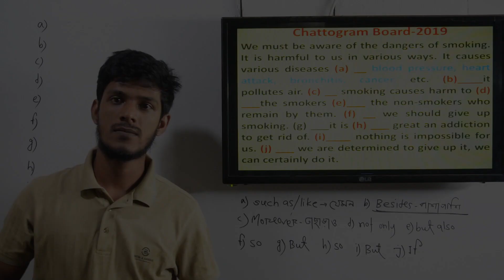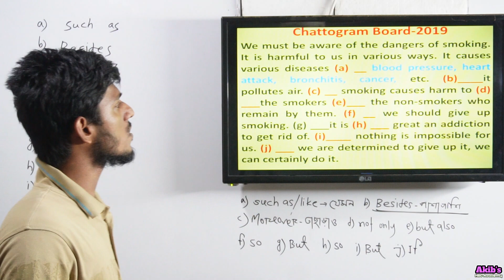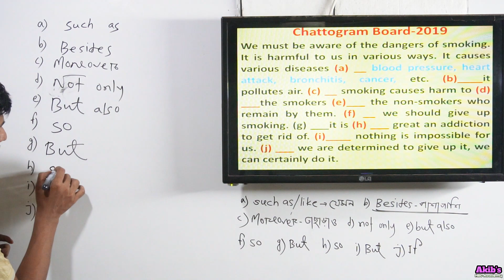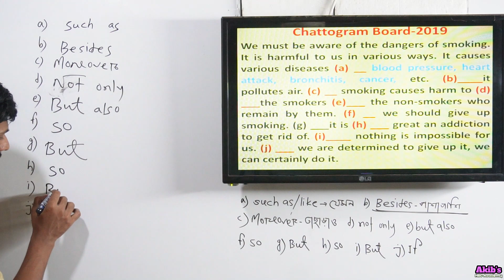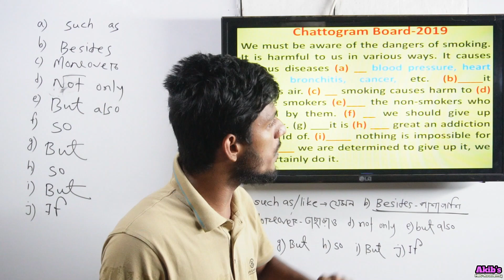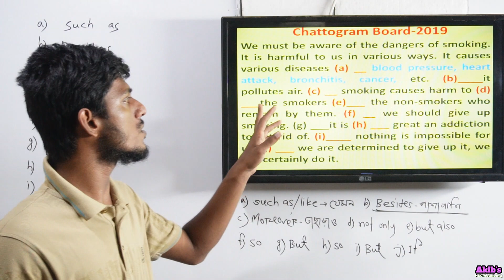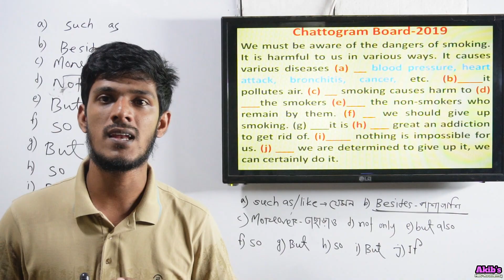Connector HSC Chattogram Board 2019 solution HSC English Akib's HSC Academy